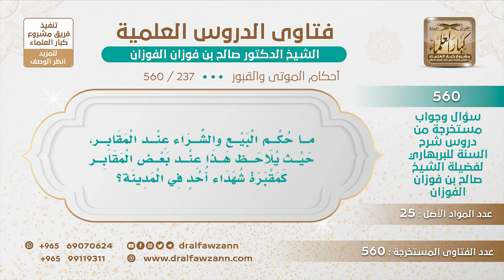[237 -560] ما حكم البيع والشراء عند المقابر؟ - الشيخ صالح الفوزان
-"السؤال: ما حكم البيع الشراء عند المقابر، حيث يلاحظ هذا عند بعض المقابر كمقبرة شهداء أحد في المدينة؟
الجواب: ما هو عند المقابرِ، المقابرُ مسورة، هذا خارج المقابر، كل البلدان فيها مقابر وبجنبها سكن وبجنبها بيع وشراء، ما دامت المقبرة مسورة ومحوزة فما هو عند المقابر، أما لو دخل وسط المقبرة ودخل السور صار يبيع ويشري يمنع من هذا.
للاشتراك في قناة الشيخ صالح الفوزان
سؤال وجواب من شرح السنة للبربهاري ( 560 ) مقطع

للاستفسار والإقتراحات والدعم
رئيس الفريق
لمشروع كبار العلماء